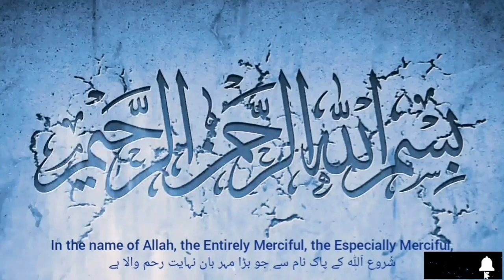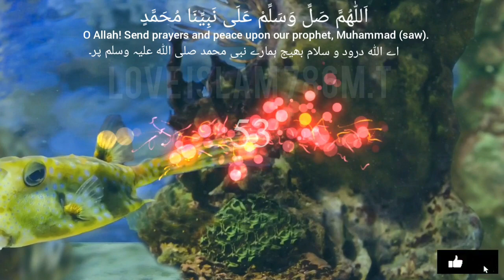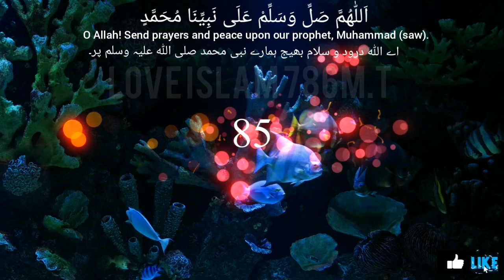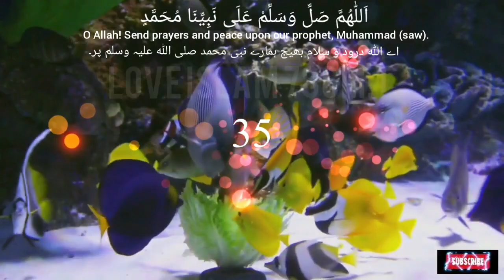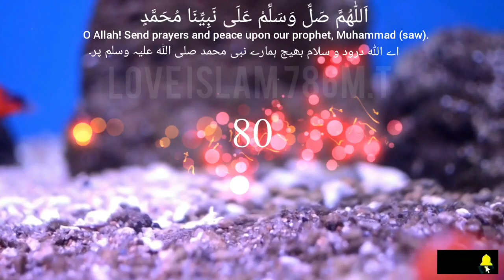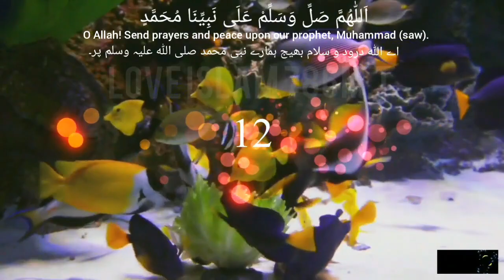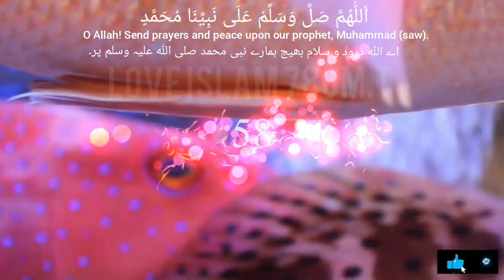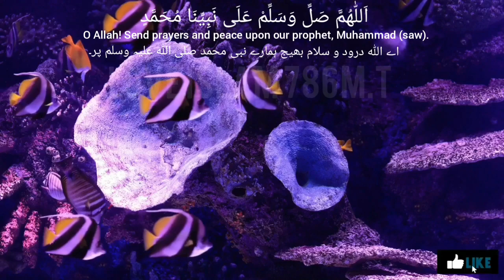Allahumma salli wa sallim ' alaa nabiyyinaa Muhammadin 1000 Times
اَللّٰهُمَّ صَلِّ وَسَلِّمْ عَلَى نَبِيِّنَا مُحَمَّدٍ
Allahumma salli wa sallim 'alaa nabiyyinaa Muhammadin.
O Allaah, send prayers and peace upon our Prophet Muhammad.